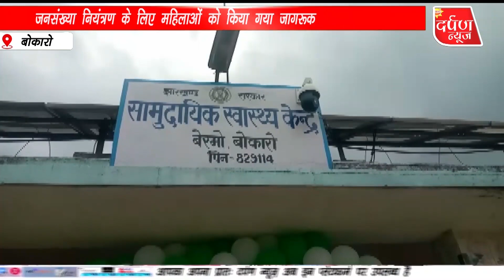Bermo. : सामुदायिक स्वास्थ्य केंद्र बेरमो में मनाया गया विश्व जनसंख्या दिवस।